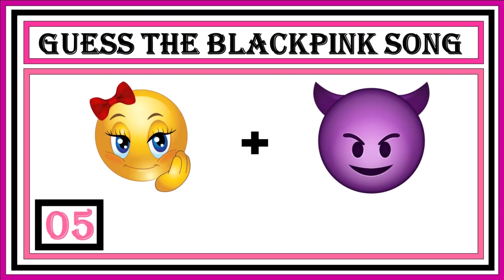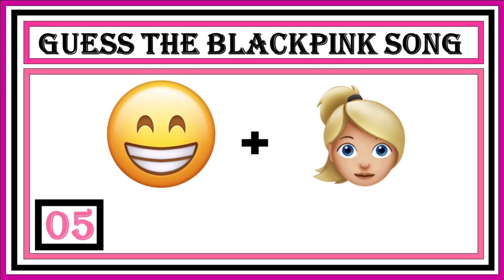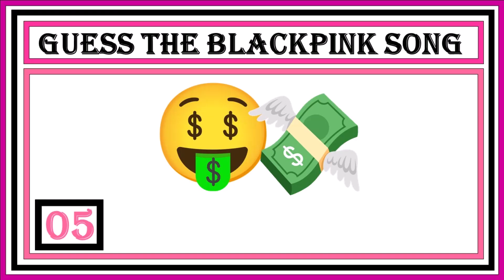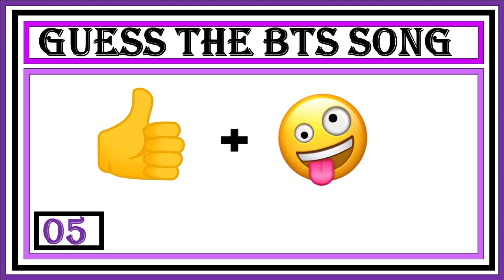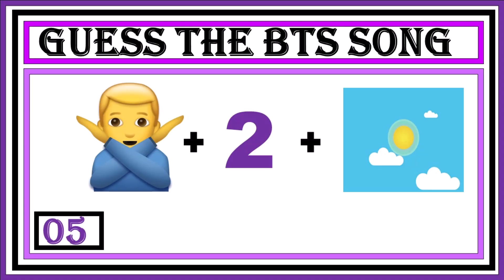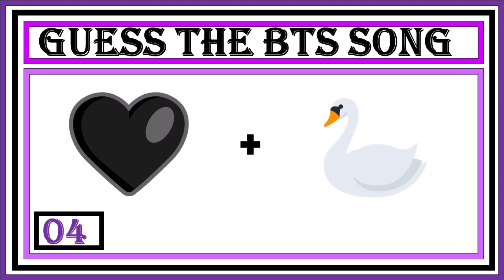BLACKPINK /BTS/| Are you a BLINK or ARMY? Which Kpop group do you know more? guess the song by emoji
Are you a REAL BLINK or ARMY? Let’s test it by playing this game!

Guess the correct logo part 1

 • Guess the Correct...

Guess the correct logo part 2

 • GUESS THE CORRECT...

 • GUESS THE CORRECT...

Guess the BLACKPINK song by emoji

 • KPOP GAME - Guess...

Timecodes
0:00 - Intro
0:06 - Shutdown
0:23 - ON
0:41 - Pretty Savage
0:58 - Permission to Dance
1:15 - Flower
1:32 - On the street
1:49 - the happiest girl
2:06 - Danger
2:23 - Money
2:39 - Dreamer
2:55 -  Solo
3:12 - NO
3:29 - Whistle
3:46 - Like Crazy
4:02 - Playing With Fire
4:19 - Not Today
4:36 - Kill This love
4:53 - Fire
5:09 - Forever Young
5:26 - Black Swan
5:43 - End Screen